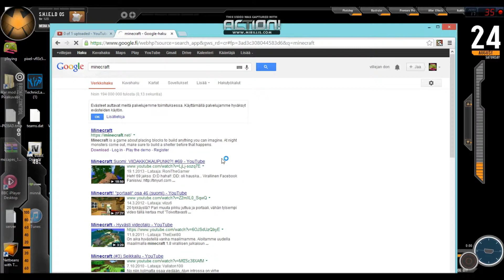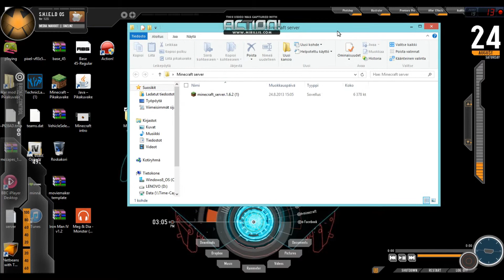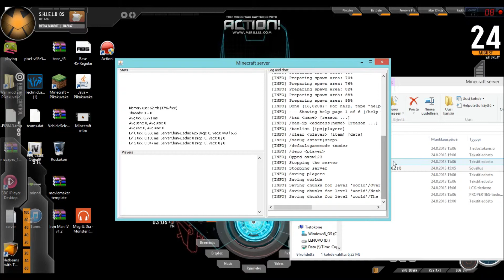miten tehdä minecraft serveri/how to make minecraft server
Tässä näytetään miten tehdään minecraft serveri/ This shows how to make minecraft server.
Im using mirilis action and im editing with windows movie maker/ mä käytän mirilis actionii kuvaamises ja muokaan windows movie makeril. kiitos